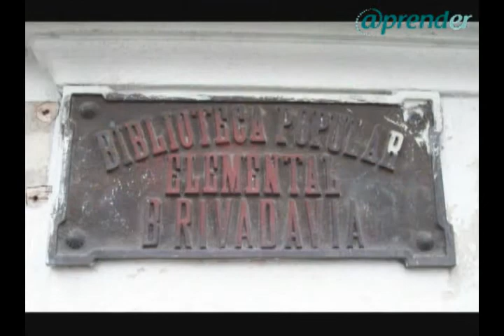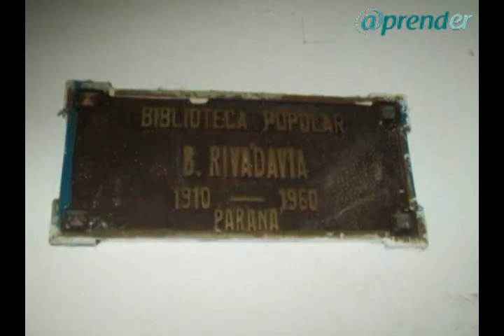Esc. Rivadavia - En el umbral de los 100 años 2da. part..flv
La escuela Nº 3 Bernardino Rivadavia celebra su centenario. La comunidad educativa realizó un audiovisual contando las actividades que se realizaron para conmemorar tan importante fecha. Conocer el amor de los que amamos es el fuego que alimenta la vida.